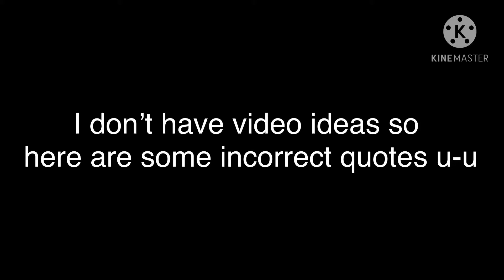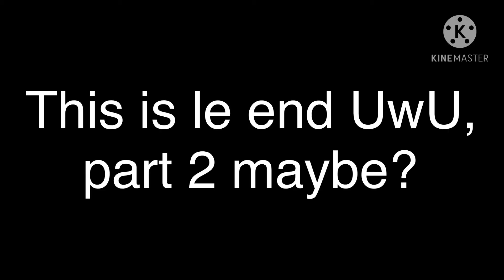Just some incorrect quotes because I had no ideas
Reeeeeeeeeeeeee ok bai